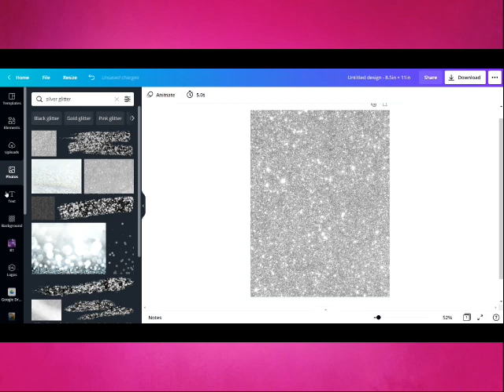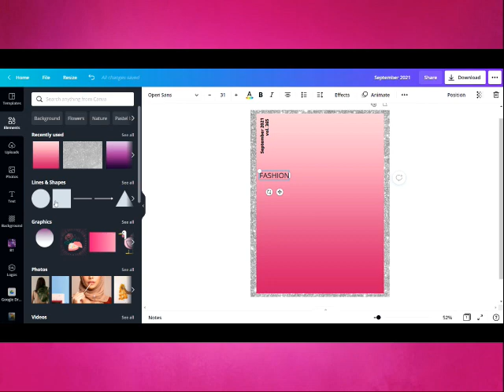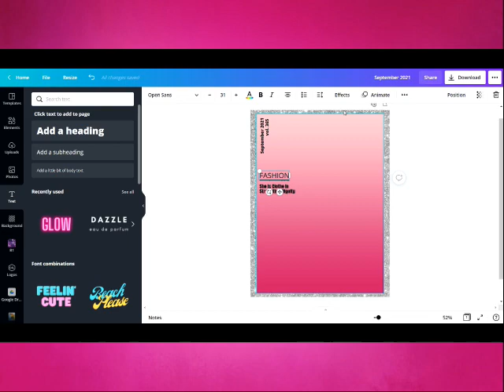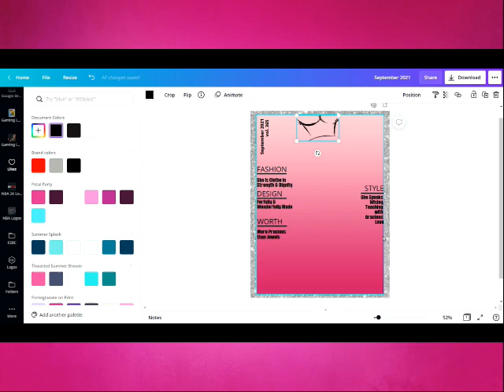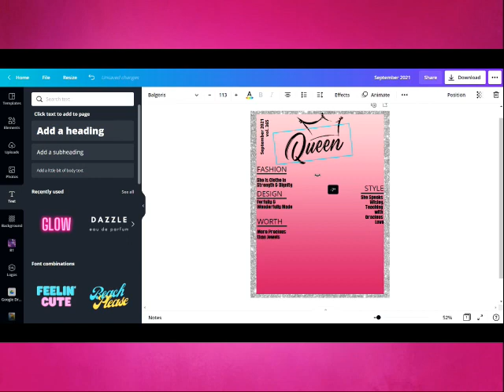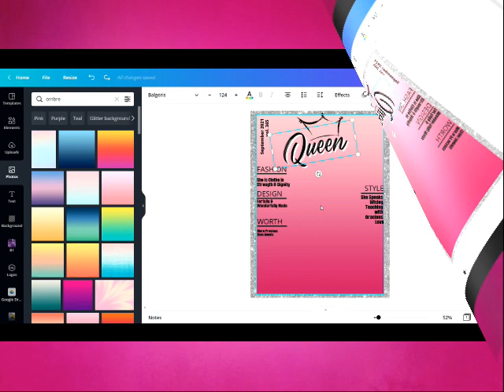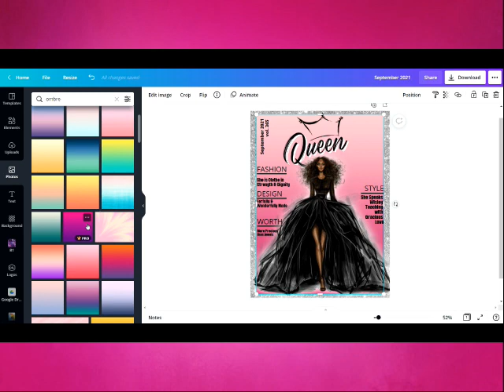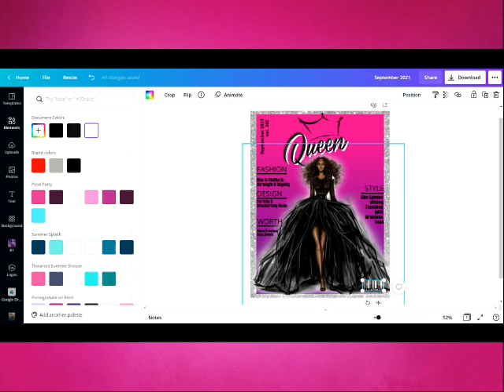Canva Tutorial- How To Create Easy Fashion Sublimation Design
This beginner-friendly video tutorial shows you how to design your own images for sublimation. We use Canva Pro to design a personalized fashion magazine cover that can be used as a waterslide, on a t-shirt, and more.

Amazon Store:

Materials:
Canva